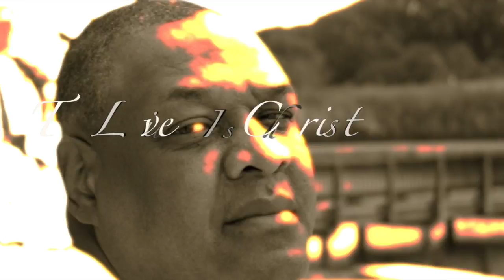Michael Curtis "NEVER LEAVE"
Please enjoy Gospel Artist Michael Curtis's new video/slide and song "NEVER LEAVE". A song of commitment and dedication to the steadfastness in the Lord. Be of good encourage and hold on to God's unchanging hands.